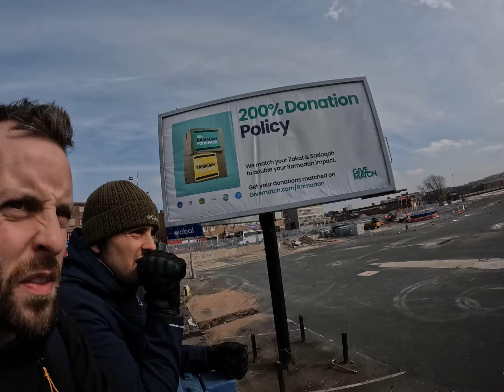Dead rats, used needles and orange sewage [Birmingham No Roads Mission PART 2]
Here it is. Part 2 of 2 of the maddest urban adventure you're ever like to see, and this time things get messy.

We've already made it into Birmingham city centre by the skin of our teeth, now it's time to head north east into the highly secure wholesale market site, before delving deep into Birmingham's grimy underworld. Used needles, dead rats and endless streams of foul smelling slime litter our path as we snake northwards towards the M6 Motorway and the river Tame, where we realise that our job is most certainly not done..

Will we make it all the way over to the borough of Solihull without having to succumb to the tarmac? be sure to watch all 45 disease ridden minutes to find out.

Please give this video a like and a cheeky comment if you haven't already to show your appreciation for our efforts, and subscribe so you don't miss my next epic adventure!

*** You can now purchase a dazzling new Birmingham no roads mission poster, designed by the incredibly talented Roman Stevens, over on the official GeoWizard website. They sum this mission up perfectly and somehow make Birmingham look aesthetically pleasing. They also won't be available for too long so add one to your collection while you can